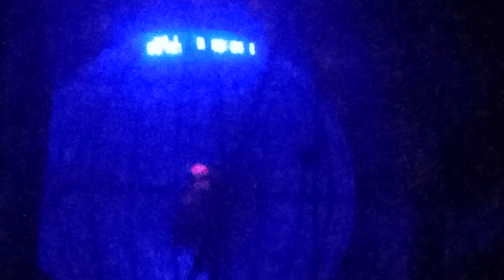Well of death Full stunt video